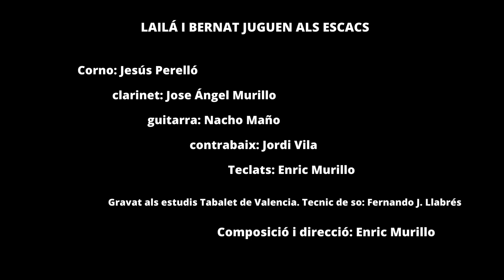LAILÁ I BERNAT JUGUEN ALS ESCACS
Tema de la pel·lícula de Carles Mira “DANIYA, EL JARDIN DEL HAREN”.
Corno: Jesús Perelló
Clarinet: José Àngel Murillo
Guitarra: Nacho Maño
Cb: Jordi Vila
Teclats: Enric Murillo
Gravat als estudis Tabalet de València. Tècnic de so: Fernando J. Llabrés